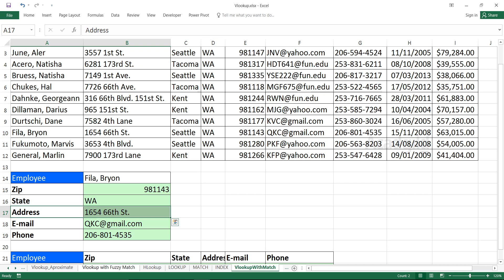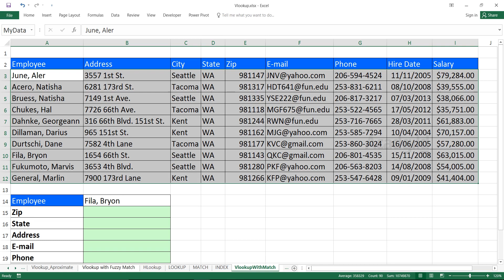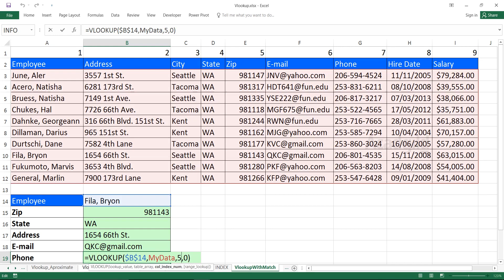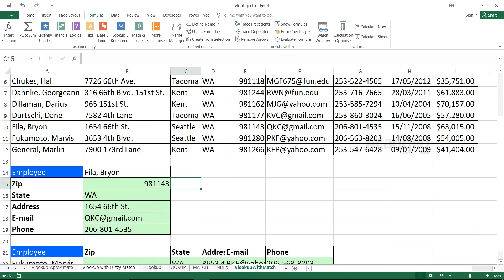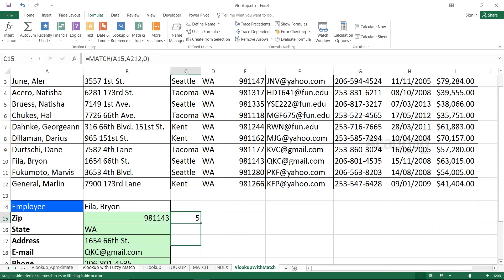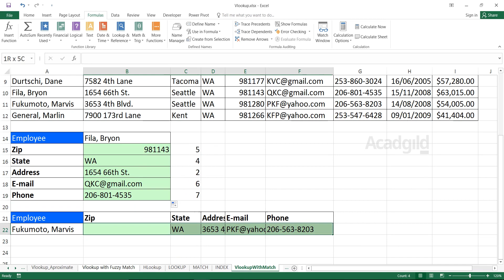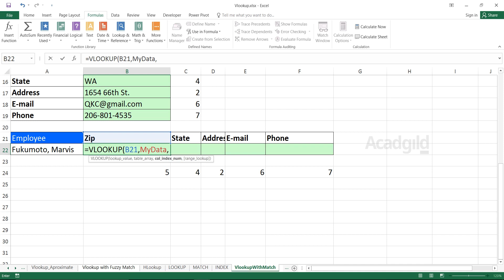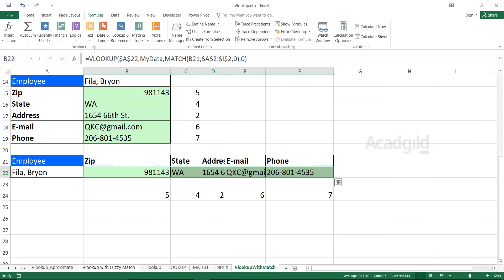VLOOKUP with Match Function | VLOOKUP Tutorial | Excel Tutorials for Beginners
Hello and welcome back to excel tutorials for beginners 2018 powered by Acadgild. In this excel tutorial video, you will be able to learn, Vlookup with match function.
Vlookup with match function tutorial is very important video to be known but before you go through this chapter, it is very important to learn how work with Vlookup function in Excel. Following are the links for the Vlookup and HLookup. Kindly go through the video before you get into vlookup with match function